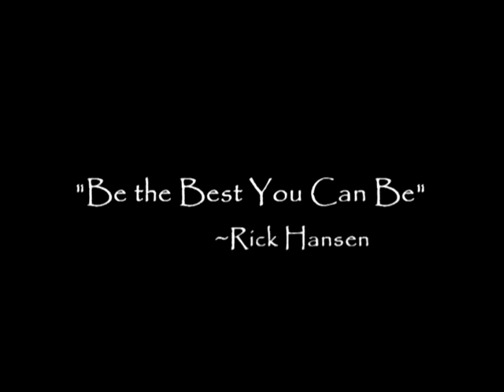Rick Hansen's Journey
This a video that I produced for my school as a recap of Rick Hansen's Journey.  It served as our inspiration for our Wheels in Motion walk we do at RHSS.

Many students and staff were part of the relay that passed through Mississauga in November of 2011.  This was an incrediable experiance for all of us.

In May 2012, 10 students and 2 teachers that were part of the relay in Mississauga flew out to Vancouver, BC for the ending of the 25th anniversery relay, of which I was part of.

Congratulations to all who took part in the relay.  Every one can make a difference they just need to try.  Thank you to Rick Hansen himself for being such an inspiration to me and so many others.